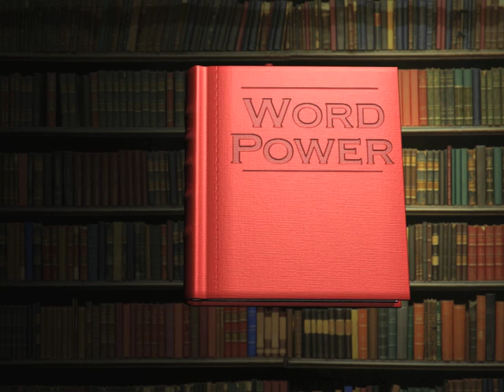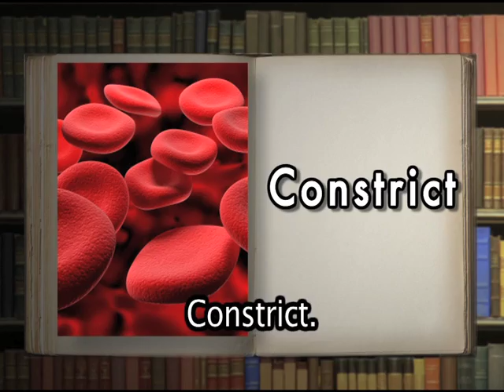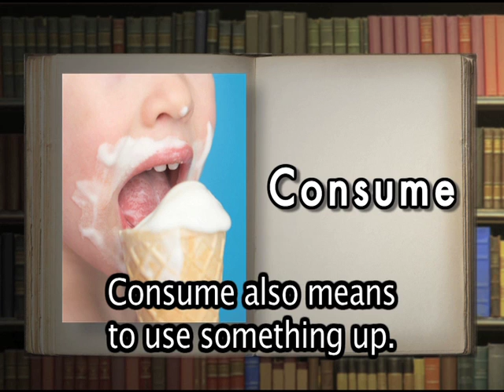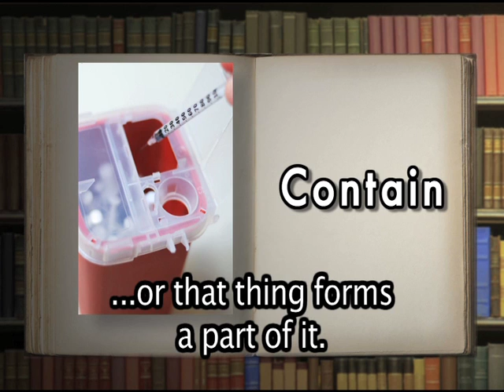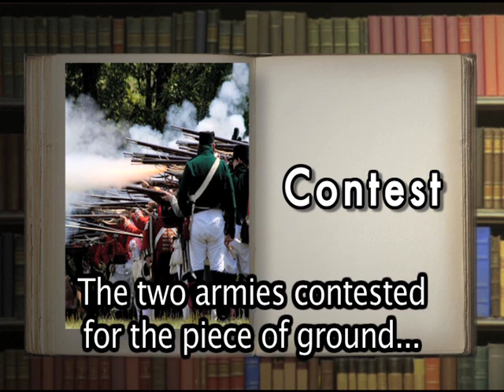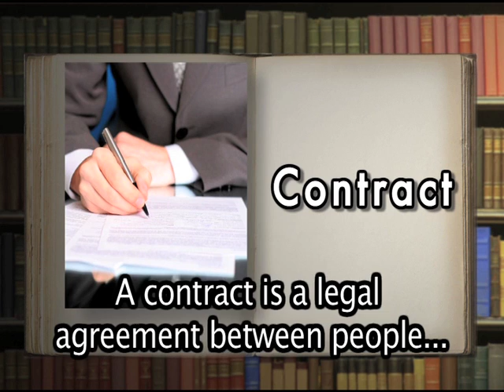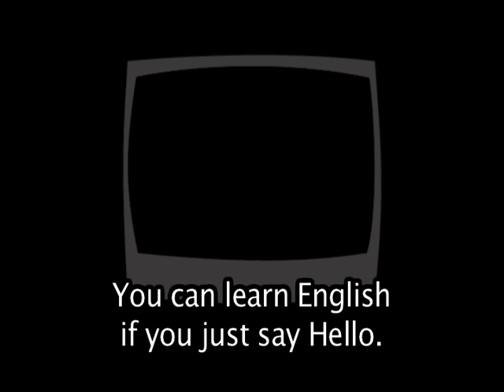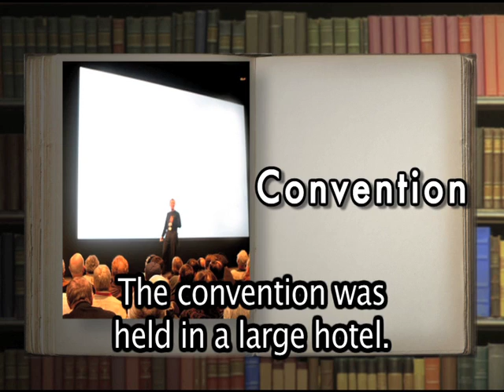Word Power: C (Part 1), English Lessons for Beginners